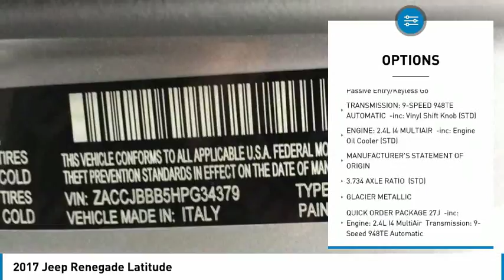2017 Jeep Renegade HPG34379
2017 JEEP RENEGADE Aurora, CO
Stock# HPG34379

Larry H. Miller Colorado Chrysler Jeep
350 S Havana St

This Jeep Renegade has a dependable Regular Unleaded I-4 2.4 L/144 engine powering this Automatic transmission. WHEELS: 17  X 7.0  ALUMINUM (STD), TRANSMISSION: 9-SPEED 948TE AUTOMATIC -inc: Vinyl Shift Knob (STD), TIRES: P215/60R17 BSW AS TOURING (STD), QUICK ORDER PACKAGE 27J -inc: Engine: 2.4L I4 MultiAir, Transmission: 9-Speed 948TE Automatic, POPULAR EQUIPMENT GROUP -inc: Air Conditioning ATC w/Dual Zone Control, 115V Auxiliary Power Outlet, 40/20/40 Rear Seat w/Trunk Pass-Thru, Power 8-Way Driver Manual 4-Way Passenger Seats, Rear View Auto Dim Mirror, Power 4-Way Driver Lumbar Adjust.

Please call our Internet Team at or visit us at 350 South Havana in Aurora at the corner of Havana and Alameda.

* This Jeep Renegade Features the Following Options *
PASSIVE ENTRY REMOTE START PACKAGE -inc: Remote Start System, Passive Entry/Keyless Go , GLACIER METALLIC, ENGINE: 2.4L I4 MULTIAIR -inc: Engine Oil Cooler (STD), COLD WEATHER GROUP -inc: Heated Front Seats, Rain Sensitive Windshield Wipers, Windshield Wiper De-Icer, All-Season Floor Mats, Heated Steering Wheel, PTC Auxiliary Interior Heater, BLACK, CLOTH LOW-BACK BUCKET SEATS, 3.734 AXLE RATIO (STD), Wireless Streaming, Variable Intermittent Wipers, Valet Function, Trip Computer, Transmission w/Driver Selectable Mode, Towing w/Trailer Sway Control, Tire Specific Low Tire Pressure Warning, Tailgate/Rear Door Lock Included w/Power Door Locks, Systems Monitor.

For a must-own Jeep Renegade come see us at Larry H. Miller Colorado Chrysler Jeep, 350 S Havana St, Aurora, CO 80012. Just minutes away!